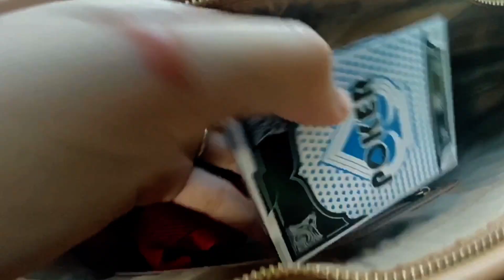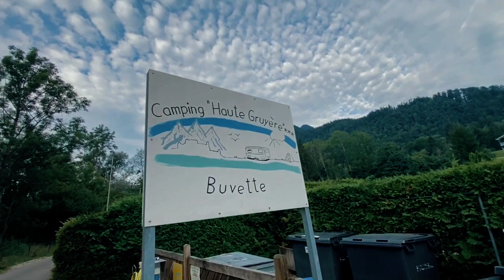(Cuộc sống ở Thuỵ Sĩ) Đi cắm trại, nướng thịt buổi tối ở Thuỵ Sĩ | Camping in Gruyères Switzerland